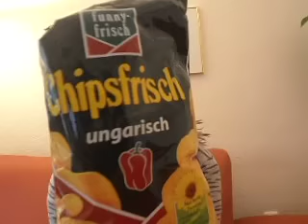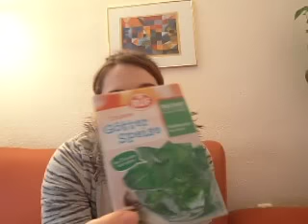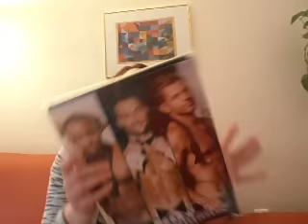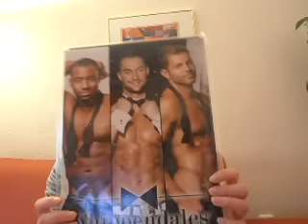!!!!!HAUL November 2015 die erste!!!!! h&m /nanunana/dm/Kaufland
das  Video  Vorgedreht =)